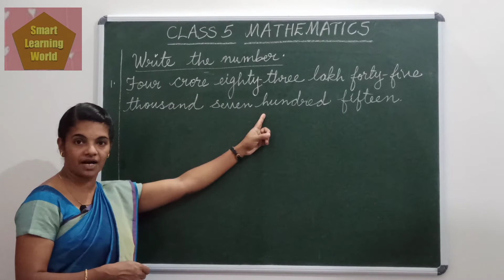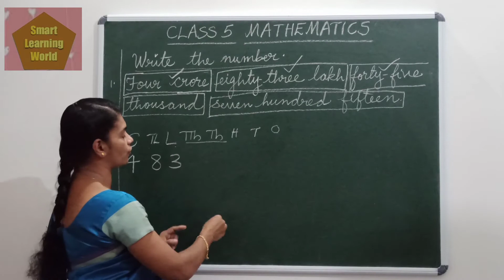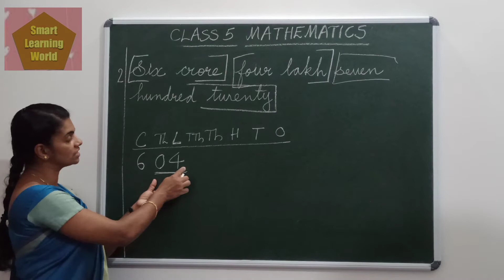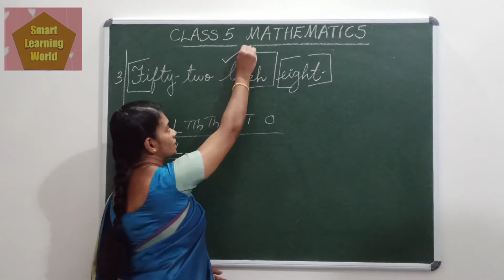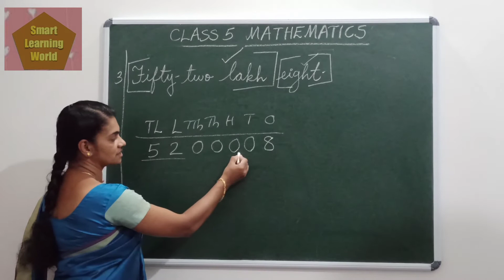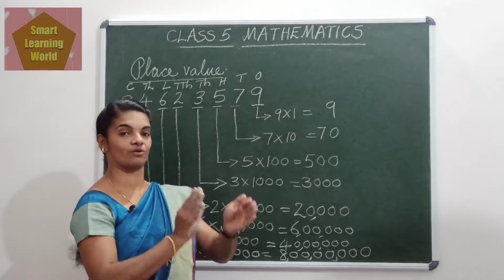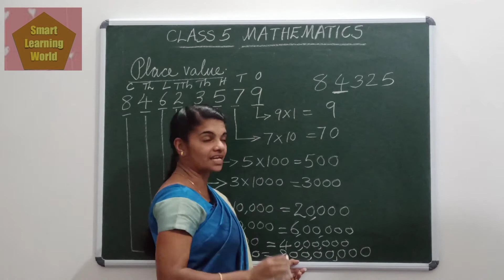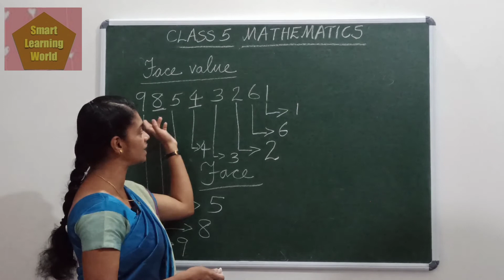CLASS 5 Large Numbers - Number, Place value,Face value explanation in Malayalam.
Hai friends

In this video you will learn how to write numerals for number names, place value & face value .It will help you to understand the numeration system. BEST OF LUCK 👍.
1. Class 5 Large Numbers- 7 & 8 digit numbers explanation in Malayalam.